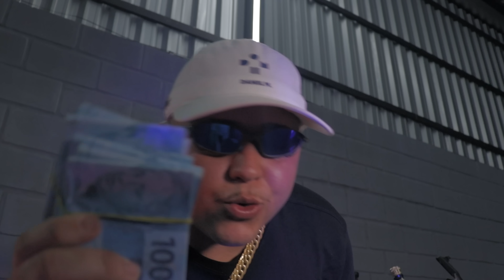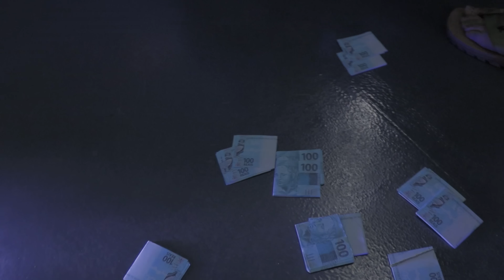SET FECHO COM A LOVE - Bigjota, 2L da DF, Wendelt, Menor WD, Diogo, Madruga, João da Baixada e Nosk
Artista: Bigjota, Mc 2L Da DF, Wendelt, Mc Menor WD, Mc Diogo, Mc Madruga, João Da Baixada e Mc Nosk
Produtor Musical:
Ano: 2024

Siga no Instagram: @wg_explode_funk